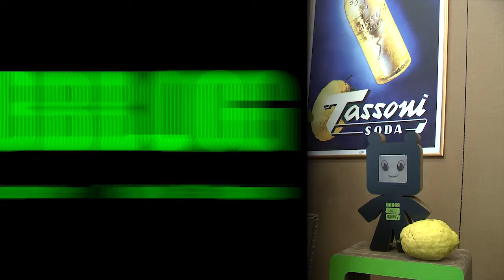Intervista a Davide Licordari @HUBBLOG Salone del Libro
Intervista a Davide Licordari, social media e digital strategist, blogger e influencer. Lo potete incontrare su: